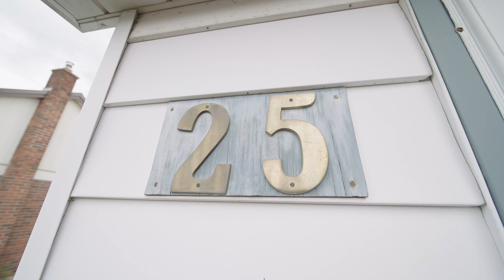25 Avondale Street, Tiffany Nelson